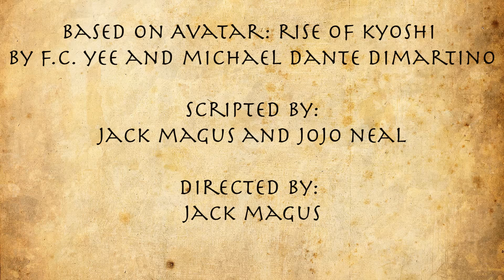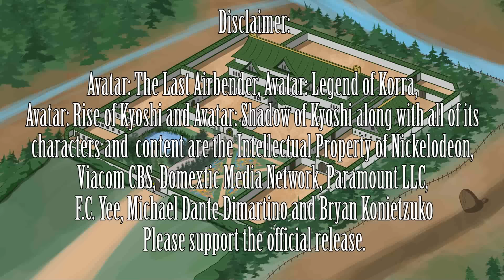Avatar: The Rise of Kyoshi Visual Novel Episode 6 - The Fracture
As the chapter of Tagaka closes, a new one opens as Kyoshi awakens to discover her secret is known all through out the house, causing her life to change forever.